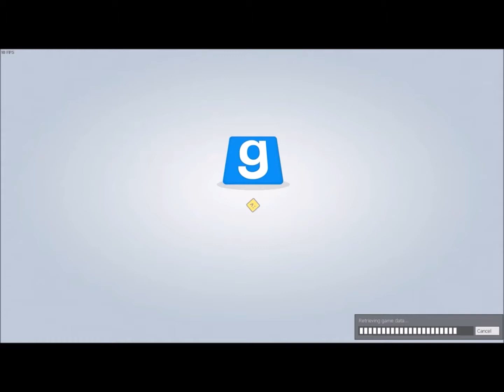Prop Hunt With BatWolf #1